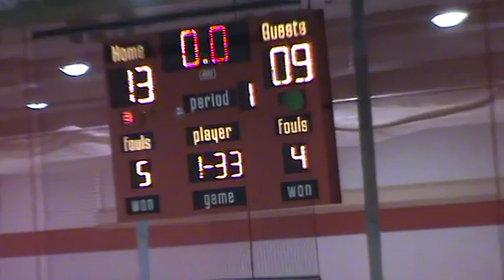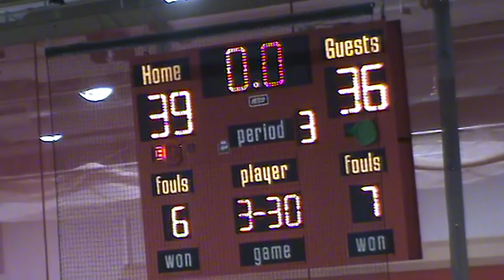07 08 Game 15 MHS vs Needham 2-4-08